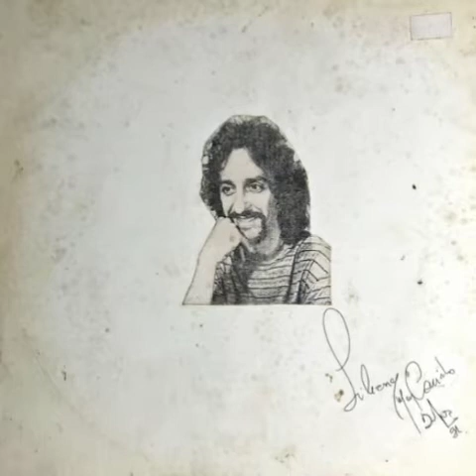Chico de Abreu - Feito Crianca